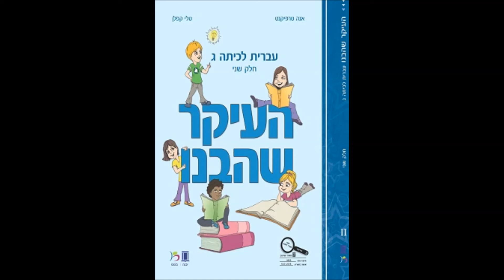36 LAGEVERET SIMHA LEV RAHUM